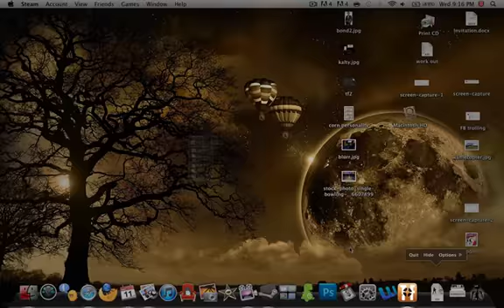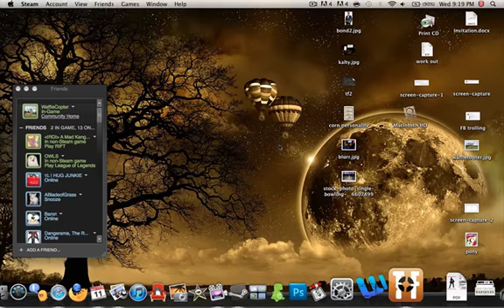TF2: guys playing with himself and playing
just listen its funny, it went on for like 3 maps